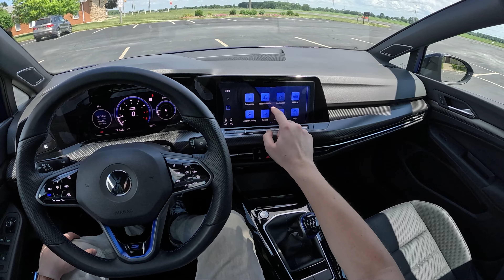2023 Volkswagen Golf R 20th Anniversary Edition 6MT - POV Test Drive (Binaural Audio)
MSRP: $46,485
Power: 315 hp / 280 lb-ft
Engine: 2.0L turbo I4
Transmission: 6-speed manual
Tires: P235/35R19

0:00 Walk-around and interior
2:43 Underhood
5:15 Casual Driving
9:38 Spirited Driving
12:59 Acceleration
14:48 Wrap